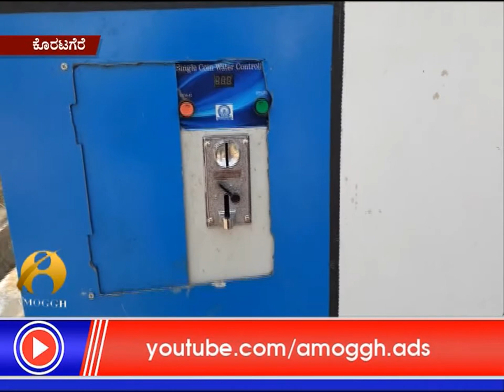28 :03 :2018: Amoggh News